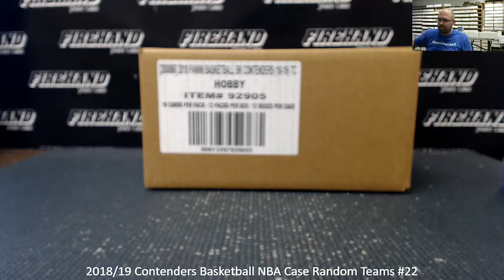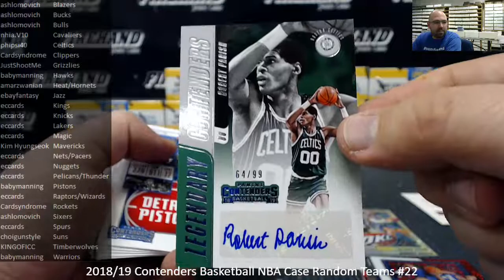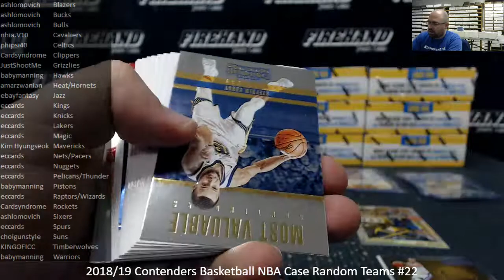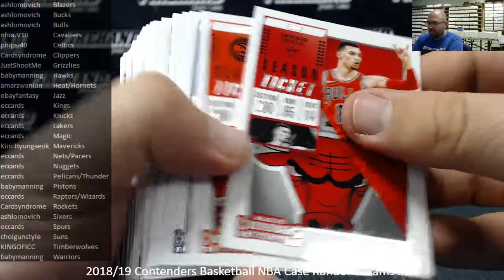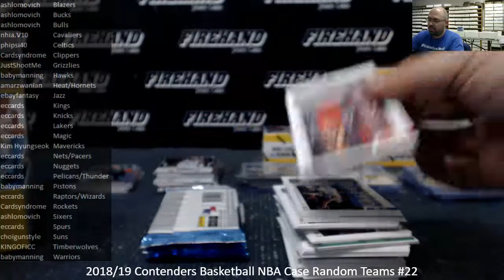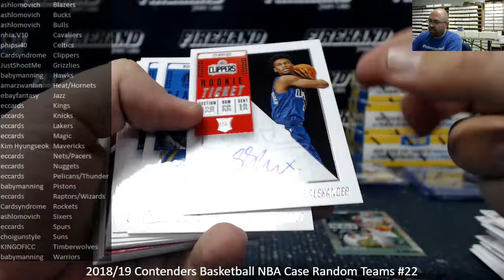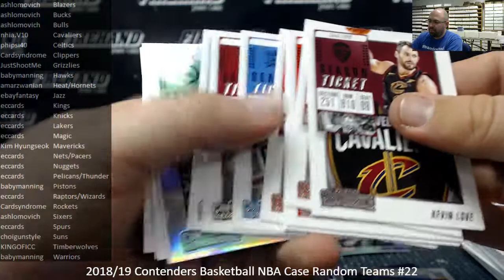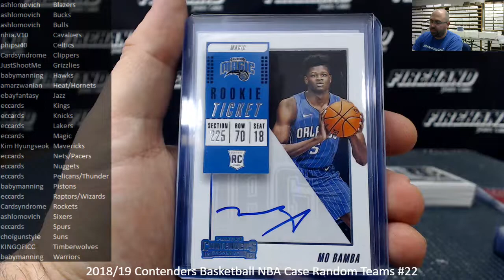1/21/2019 2018/19 Contenders Basketball NBA Case Random Teams #22